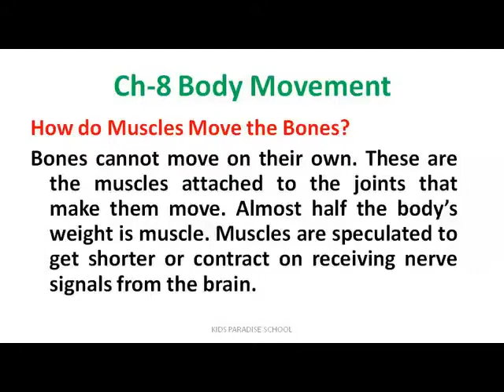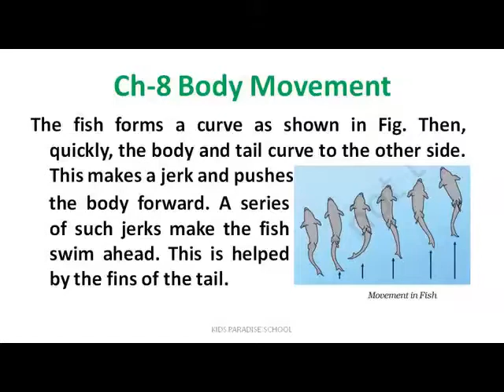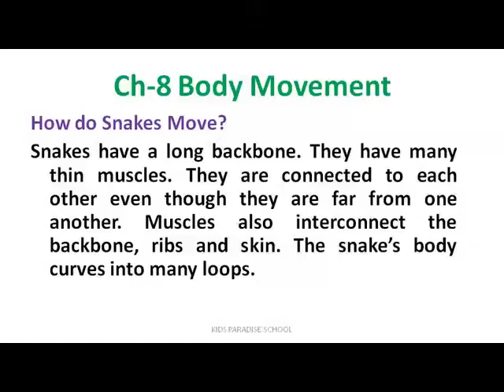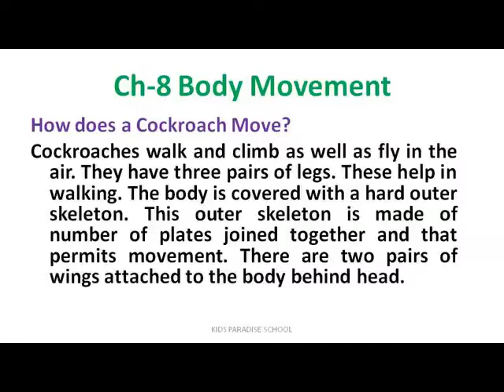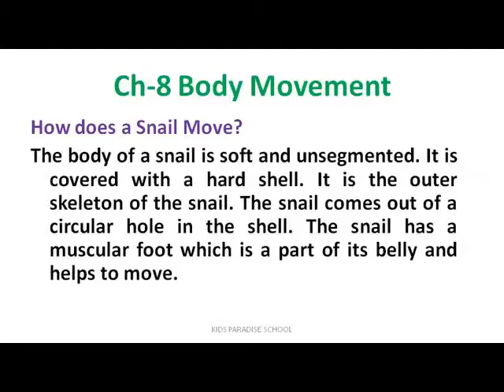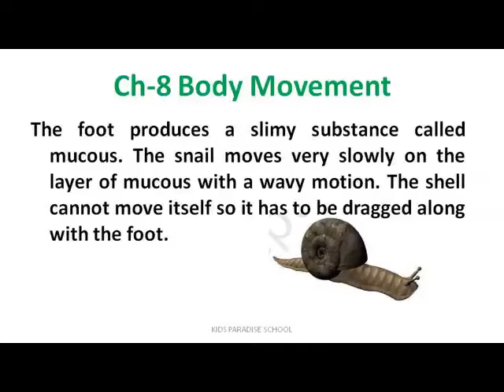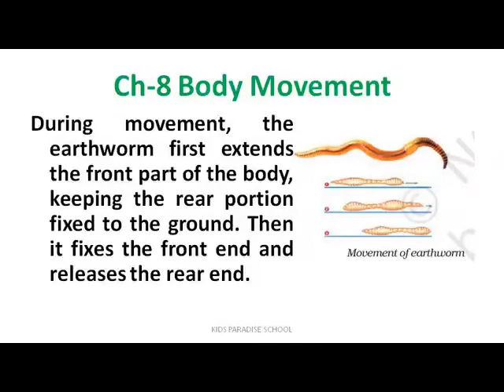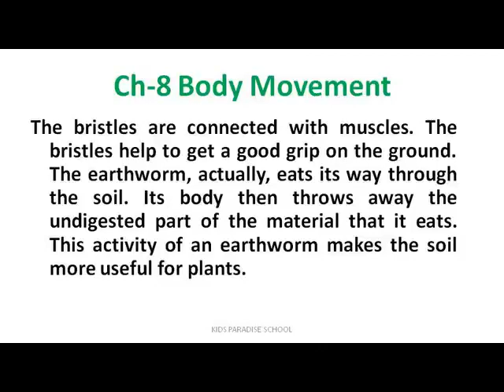KIDS PARADISE SCHOOL Class 6 Science Ch 8 Body Movement Le 6